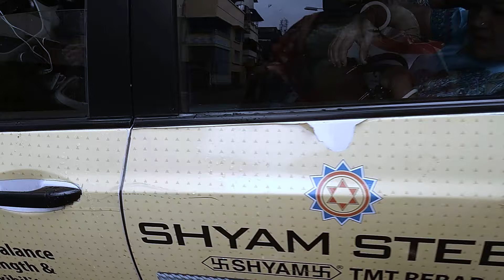29th Jan - Mama bari visit on Saraswati puja day | Kolkata - Day 13 | vlog #66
* Hey everyone! Here we are in Kolkata to attain my best friends wedding ceremony. Now the wedding is over and in few days will be back in Kolkata. So we today on 29th Jan, we decided to visit mama bari and will buy few sarees in nearby.